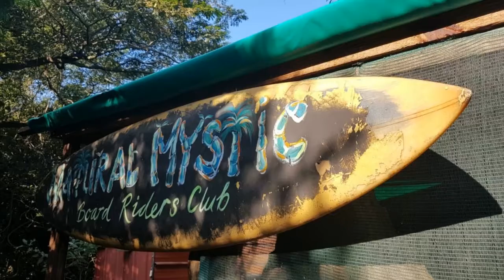Amoray Diving Sodwana Bay